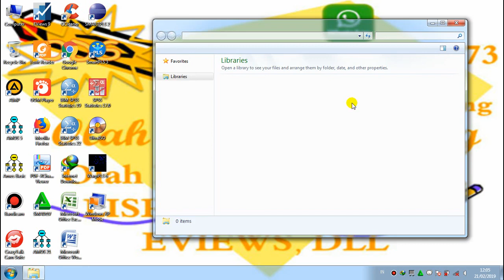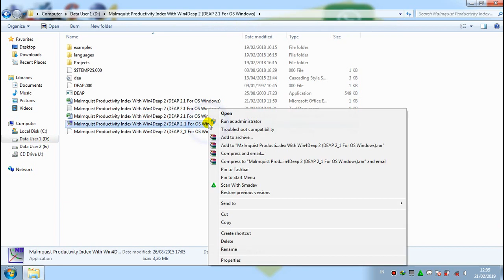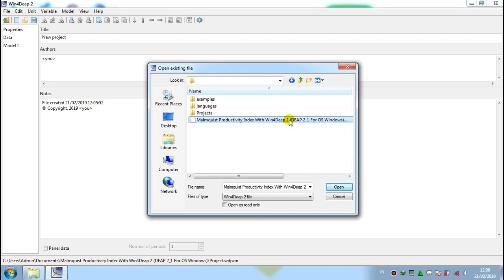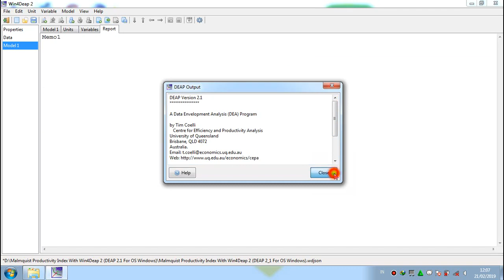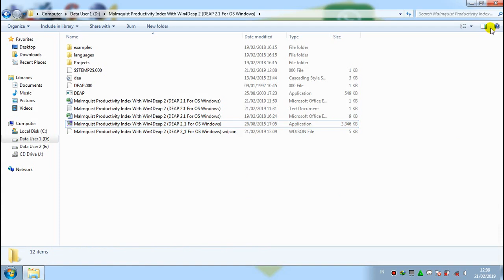Malmquist Productivity Index With Win4Deap 2 (DEAP 2.1 For OS Windows)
Guide Or Tutorial Malmquist Productivity Index With WINDEAP (Win4Deap 2 (DEAP 2.1 For OS Windows) In Windows 7